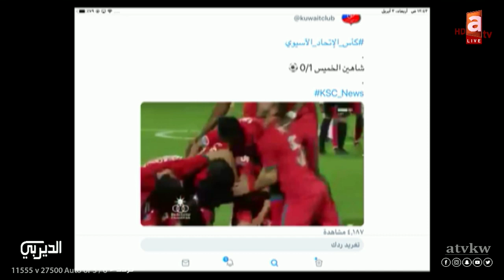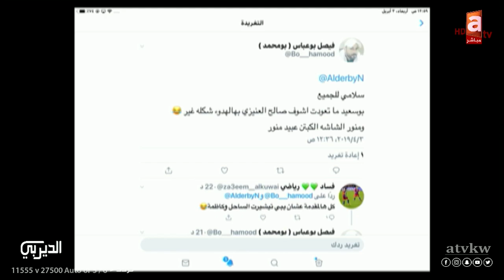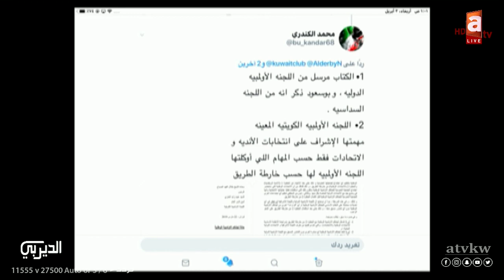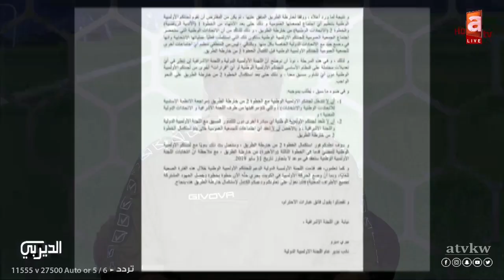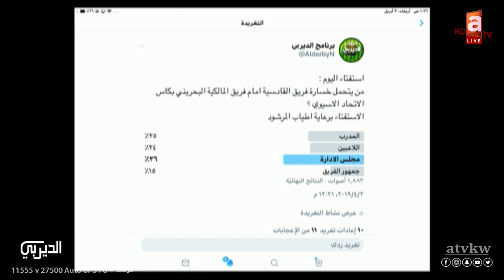الديربي | تحليل مستوى الكويت والقادسية كأس الاتحاد الآسيوي